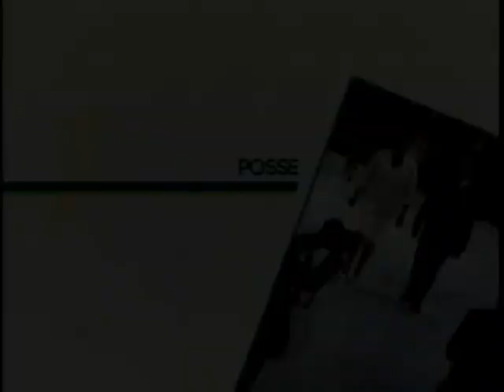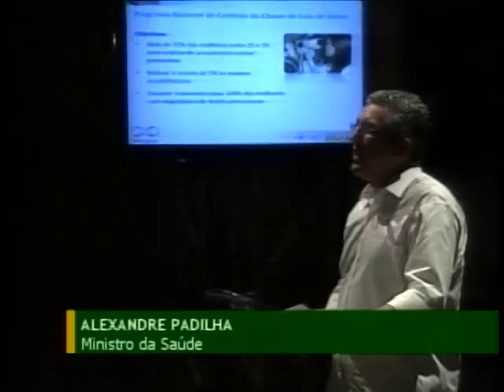Retrospectiva: Os fatos que mudaram a vida de muitos brasileiros em 2011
NBR Notícias - 31.12.11: Segurança, habitação, saúde, tecnologia... O ano de 2011 foi marcado por conquistas!
Confira as ações que mudaram a vida de muitos brasileiros, na retrospectiva 2011.